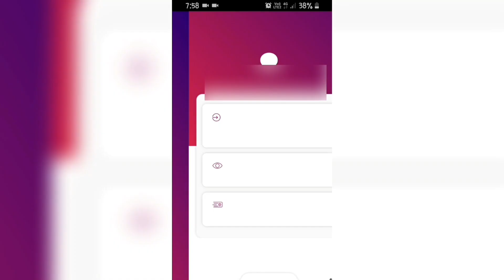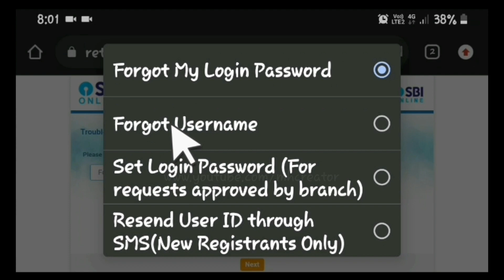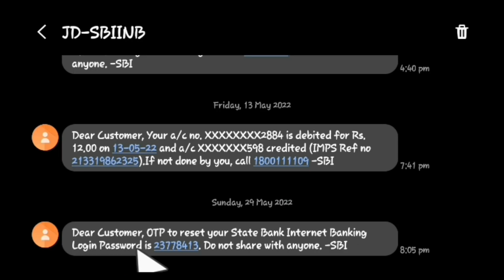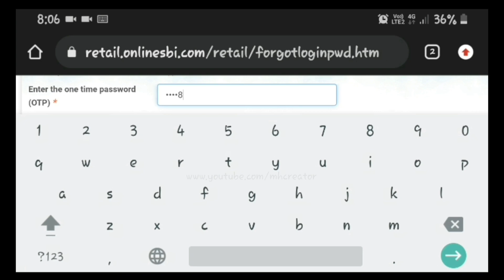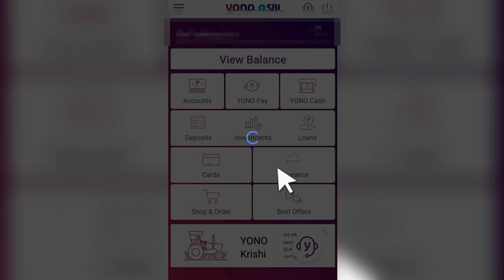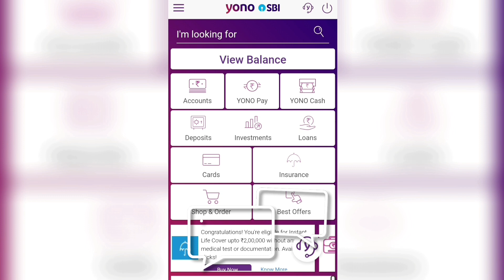Yono SBI password Change | strong password for yono sbi | onlinesbi.sbi /strong Password Change 2025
Hey All my dear friends in this video i am going to show you how to change login password in yono sbi & how to change mpin in yono means strong strong password problem cant login yono So watch video till the end Thanks.

(English) Solve Queries:

1) how to change yono mpin password

2) how to change password in yono sbi internet banking

/strong password change

4) how to change yono sbi password through onlinesbi.com

5) how to change password

6) how to yono sbi login password change & mpin

Hindi Me Explain : hum yoni sbi online portal se password change kaise kare or sbi online portal se mpin kaise badle aage dekhenge

(Hindi )Solve Queries:

1) sbi online portal se mpin kaise change kare ?

2) yono sbi mpin change kaise kare ?

3) yoni sbi user id password change kaise kare ?

4) online sbi portal se strong password kaise set kare ?

5) online sbi se strong password kaise banaye ?

सभी से एक निवेदन है की यह वीडियो आप सभी को पसंद आता है तो लाइक जरुर करिए

YONO SBI के PORTAL वेबसाईट लिंक हमारे टेलिग्राम चॅनेल पर उपलब्ध है

💙  𝓕𝓞𝓛𝓛𝓞𝓦 𝓤𝓢  💙💞

🙏धन्यवाद आप सभीका वीडियो देखने के लिए 🆗